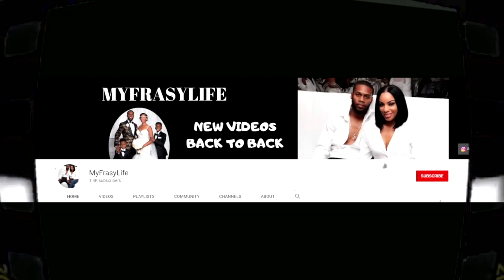Wiping Sh*t On SON Prank : Bathroom Prank Gone Wrong